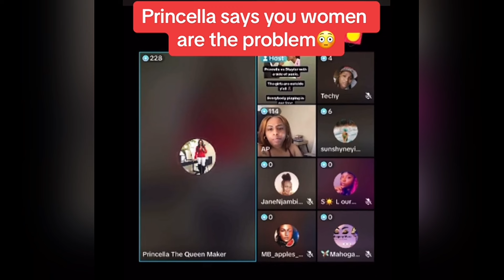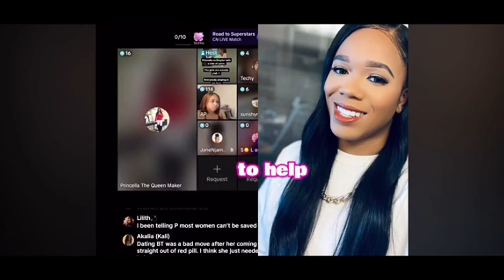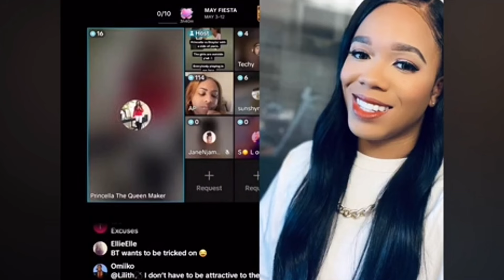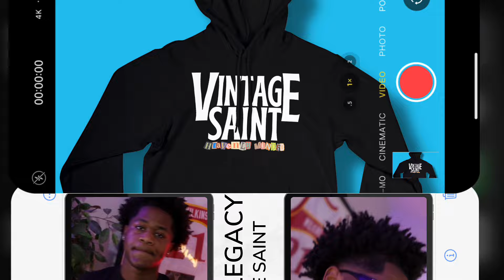Princella The Queen Maker EXPOSED as a FRAUD by ex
Vlogging equipment:

Canon EOS M6 Mark II Mirrorless Digital Compact Camera + EF-M 15-45mm F/3.5-6.3 is STM + EVF Kit, Silver

12-inch Large Portable Teleprompter Suitable for DSLR/Camcorders, Optical Splitter Glass, Supports Tablets and Smartphones, Video Making Tools, Aluminum Body, with a Bag, No Assembly Required